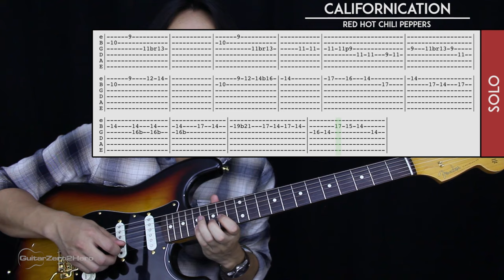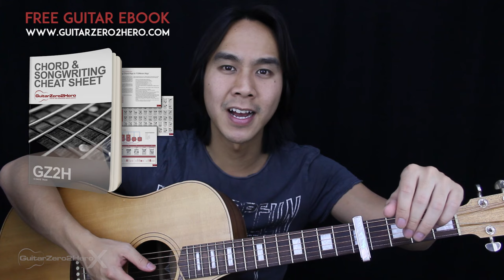Californication Guitar Cover - Red Hot Chili Peppers 🎸 |Tabs + Chords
Welcome to this Red Hot Chili Peppers Californication Guitar Cover! Play along and see how you go.

If you want to learn how to play this song with step-by-step easy instructions then head over to the tutorial video

-Dave T